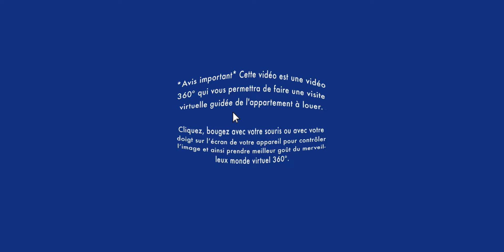Appartement à louer / Visite virtuelle 360°/ Apartment tour- Saint-Hubert 5 ½ (BonsLocataires.com)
VISITE VIRTUELLE 360° APPARTEMENT À LOUER /  Saint-Hubert : Soyez premier à louer ce bel appartement 5 1/2 au rez-de-jardin avec cour arrière, rangement et une place de stationnement déneigée.